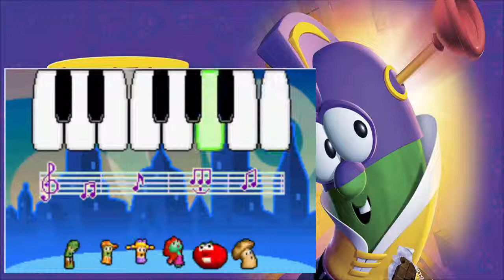LarryBoy and the Bad Apple EP 3 | No más música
Cuando los ciudadanos de Bumblyburg necesitan ayuda, hay un superhéroe con quien siempre pueden confiar ¡LarryBoy!
Basado en un show de TV, ahora LarryBoy llega a la GBA donde tú serás ese héroe intentando detener a Bad Apple.